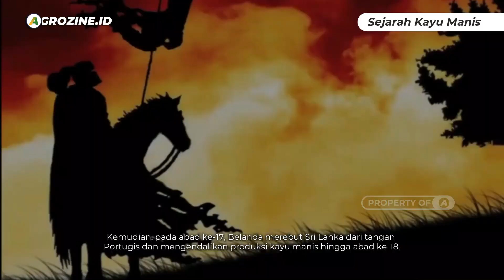Proses Budidaya dan Pengolahan Kayu Manis. Langkah Awal Pembibitan Hingga Panen dan Pemasaran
Pohon kayu manis adalah salah satu jenis pohon penghasil rempah-rempah yang terkenal. Tanaman yang termasuk rempah-rempah ini sudah dibudidayakan di Indonesia dan diekspor sejak masa penjajahan Kolonial Belanda. Daerah di Indonesia yang bisa dikatakan mempunyai potensi kayu manis adalah Sumatra Barat, terutama Kerinci.

Bagian kayu manis yang biasa dimanfaatkan untuk rempah-rempah adalah kulit kayunya. Kulit kayu manis memiliki aroma yang khas tan tajam. Kulit kayu manis tidak hanya dijadikan hanya digunakan pada kue-kue namun juga pada berbagai jenis makanan di dunia. Selain itu juga dapat digunakan sebagai obat herbal. Lalu bagaimana cara budidaya kayumanis? Tonton video ini ya gaes.